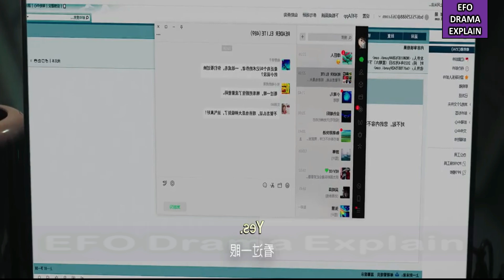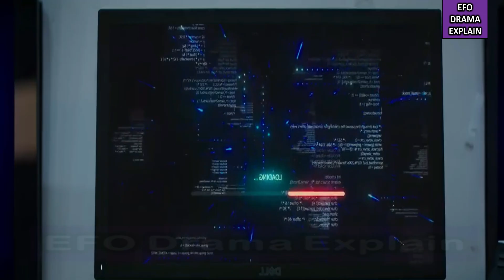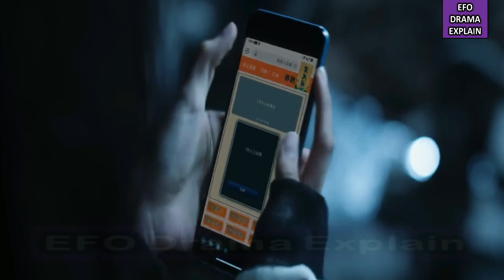Hero Heroine trapped in a Novel World |Part 4| Chinese Drama in Hindi Explanation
In this video, I will give an hindi explanation of "To Ship Someone" (Episode 17,18,19,20,21,22,23,24) which is a Chinese, Fantasy, Romance Drama.

lots of  ❤️

CREDITS:
Director:
Genres: Romance, Drama 'Fantacy
Images Source: